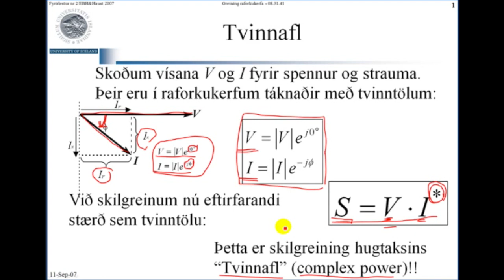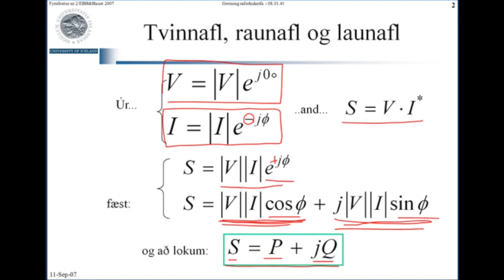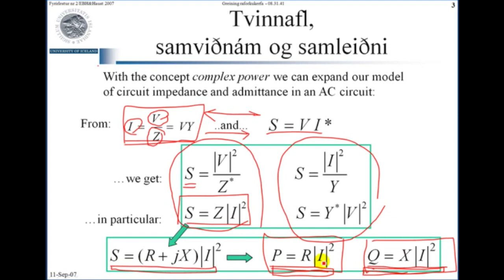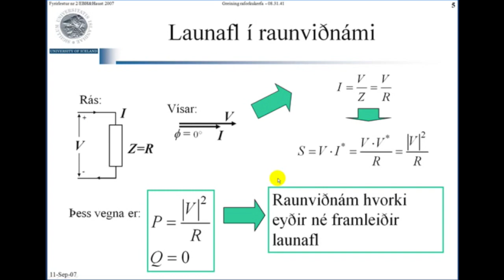RK-02 Inngangur, helstu einingar raforkukerfis.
Fjarfyrirlestur sem hluti af námskeiði RK um greiningu raforkukerfa við Háskóla Íslands /An On-line lecture as part of the on-line course RK at the University of Iceland on power systems analysis.

Sjá eftirfarandi tengil um nánari upplýsingar og töflu yfir fyrirlestrapakka/For course overview and further information see the following link for course contents and schedule:

Nánar um efnið: Vísar, raun-  laun- og sýndarafl í riðstraumsrás. Aflþríhyrningur.  Tvinntöluafl,  afl í einföldum riðstraumsrásum með L,C og R. 3 fasa kerfi.